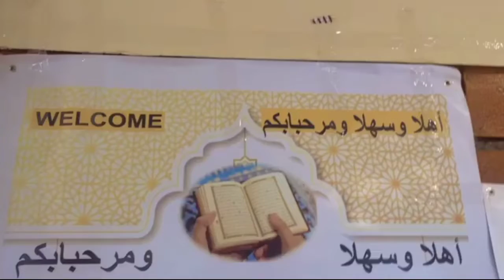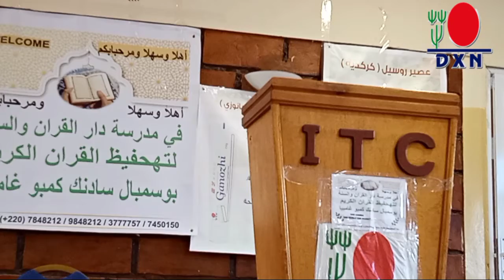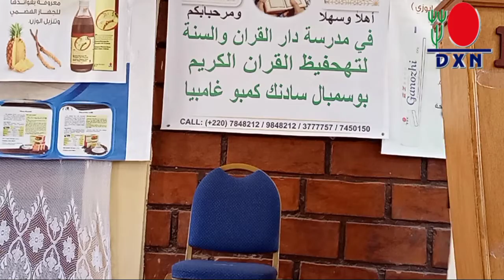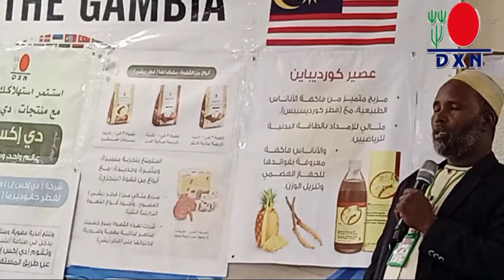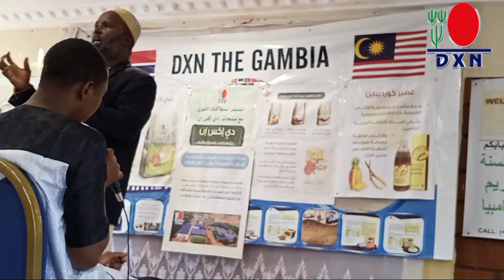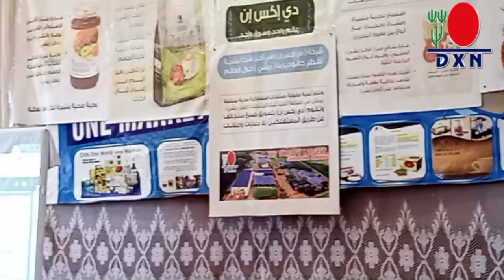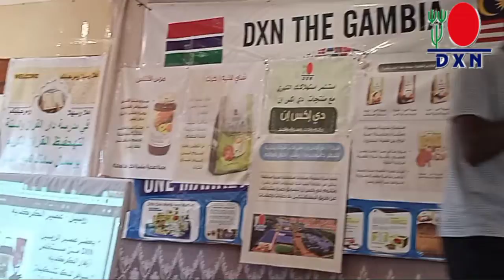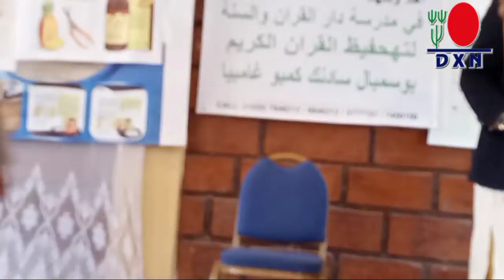حفلة تكريم حفظة كتاب الله من مركز دار القرآن والسنة ، وتقديم الشهادات لأعضاء شركة DXN بغامبيا.